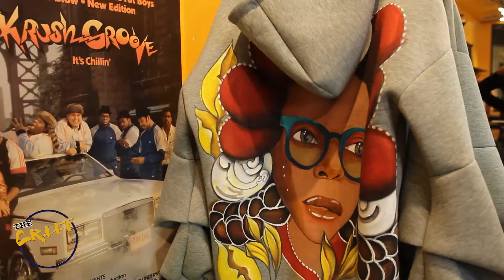The Craft Series w/ guest Vavi (Artist/ Painter/ Designer)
The craft series focuses on ppl with talent that comes from skill and creative effort. Be that chef, artist, painter, designer, illustrator we want to focus on the skill and motivation to become good at these things.

follow vavi on Instagram @ buy.vasol.art